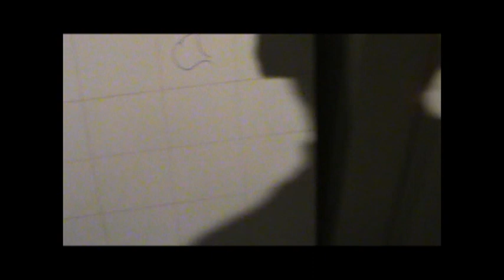O lepoti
Multimedijalni pozorisni studio - Pingvini u zemlji cuda,

Putovanje kroz zemlju čuda, zemlju pozorišne magije. Koristimo sve medije

zastupljene u teatru: gluma, režija, kreativno pisanje, video, foto,

kostim, dizajn scene, muziku.

 Kazu da ko istraži ove čudesne prostore, postaje majstor u veštini

komunikacije, kreativnosti i otvaraju mu se vrata puta Umetnosti.

Prica o plemenu koje je trazlilo lepotu
Mi smo oni koji su uvek u pronalazenju i uvek u ponovnoj potrazi!